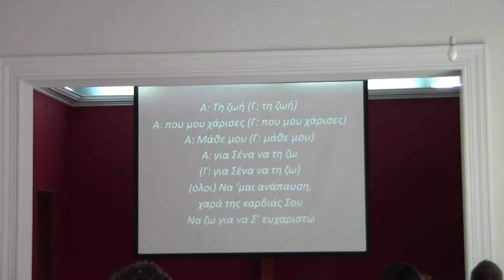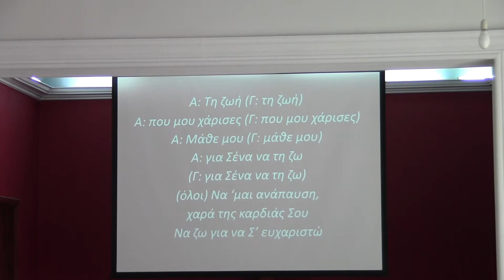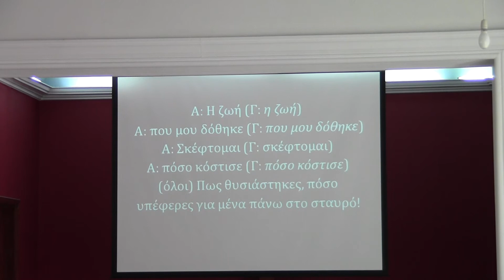ΤΗ ΖΩΗ ΠΟΥ ΜΟΥ ΧΑΡΙΣΕΣ